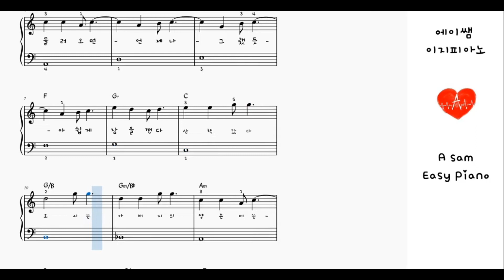아이유 (IU) - 가을 아침 Autumn morning - 쉬운버젼 (Inst) [에이쌤 이지피아노]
안녕하세요. 에이쌤입니다.

가을이 찾아왔네요~ 지난해 업로드 했던 '가을아침'을 조금 더 쉽게 다장조 버젼으로
이지와 베리이지 버젼으로 만들어봤답니다^^
즐겁게 연주하세요~

♪에이쌤의 이지피아노 악보는 반복 없이 되도록 1절 위주의 편곡으로 진행하며,  직접 만든 MR과 함께 풍성한 사운드로 연주가 가능합니다.

에이쌤의 악보들을 책으로도  만나보세요.

♪ 에이쌤의 "오늘은 K-POP OST 피아노 연주곡집  시즌1, 시즌2"